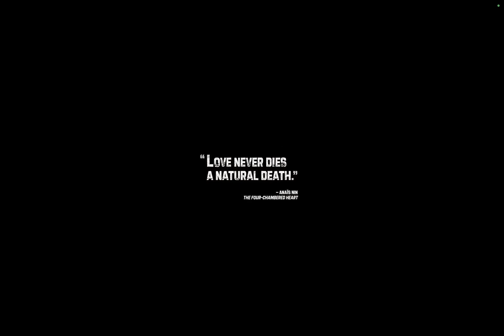Immortal Hulk #14 | Motion Audio Comic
Betty Ross is going through a lot. She's having a family crisis. Her employers won't pick up the phone. And at her door is the husband she thought was dead. But Bruce Banner hasn't come alone. He's brought the IMMORTAL HULK

PUBLISHED
March 06, 2019
WRITER
Al Ewing
PENCILLER
Kyle Hotz